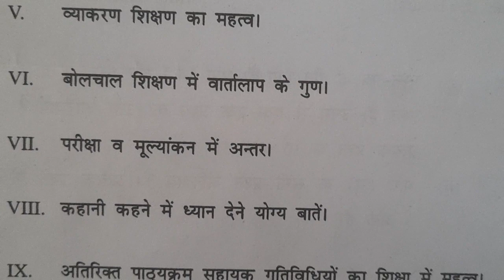Last year university question paper ll Teaching of Hindi ll May 2023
common for B.Ed. and B.A.B.Ed
Educative Anu is an e-learning platform which helps you to prepare for teaching courses like M.Ed., B.Ed., E.T.T/J.B.T, N.T.T and all integrated teaching courses as well as competition tests in teaching like PSTET/CTET/Master Cadre/U.G.C. in other hand we provide study notes & video lectures of Punjabi Language/Punjab GK/Reasoning for all competitions like Punjab Police, Patwari, Kanugo, PSPCL.SSA, Punjab Mandi Board ….etc.

We provide you a qualitative lecture videos..
We provide you study material as well as all kind of practical material..
I am passionate about Education. I have been in Education field for about 16 Years..📰

Our Motto is to create lifelong learners (future tutors) who can give best to this novel profession..
In the end, I just wanted to say that if people remember me as a good teacher, that would be significant achievement for me..✨